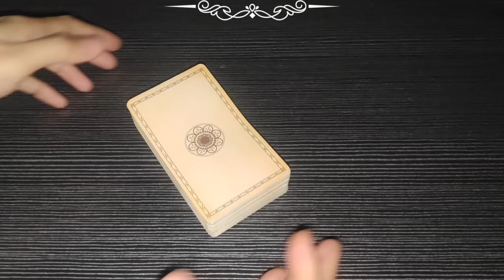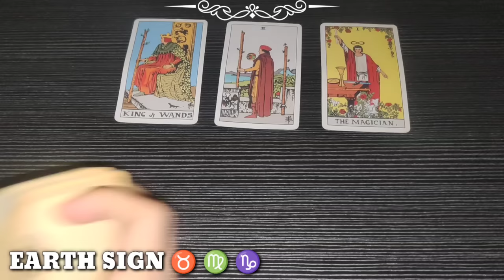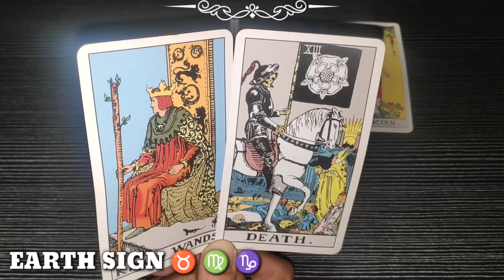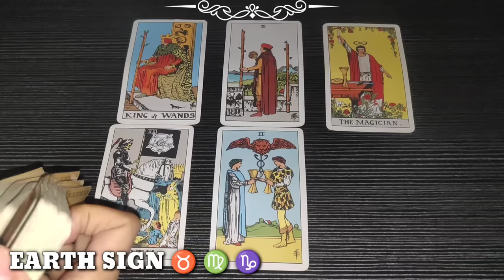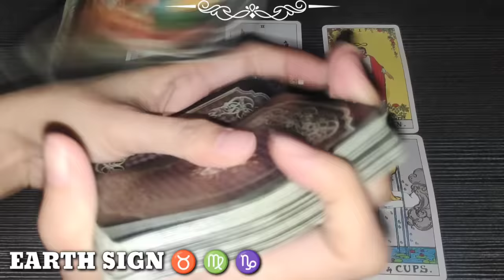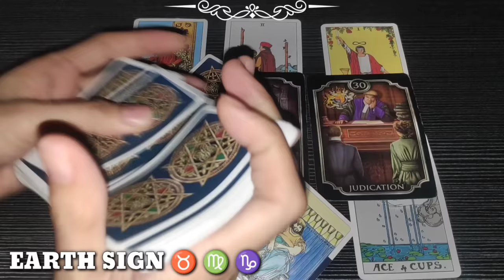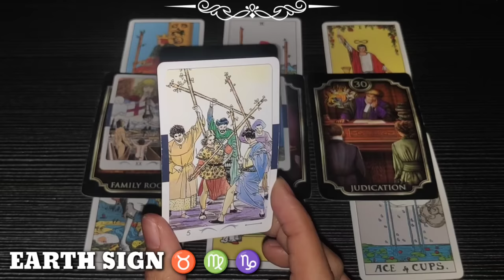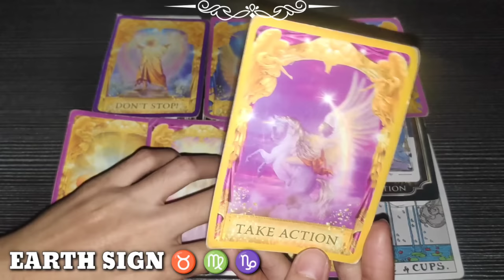Katuparan nang Pangarap mo | TAURUS ♉ - VIRGO ♍ - CAPRICORN ♑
1 LIKE = 1 POSITIVE ENERGY
1 SHARE = 1 BLESSING

Hi TAURUS - VIRGO - CAPRICORN , this is a TIMELESS reading, if mabasa mo ang reading ko sa kahit anong panahon ibig sabihin TADHANA na mabasa mo dahil maaring maka RESONATE ka at makatulong sayo ang mga advice na makukuha natin sa reading.

Earth Sign, watch until the end of this video to get a clearer picture of your reading. Just a reminder, this reading MAY or MAY NOT resonate with you so do not take it personally and just take it as a GUIDE.

❤️ Click THANKS button beside DOWNLOAD button
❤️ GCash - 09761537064